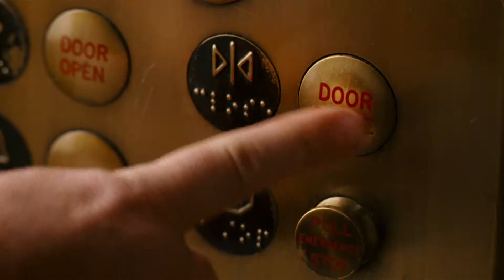Ghost Town - Comedy Central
Produced by Nick Biggs